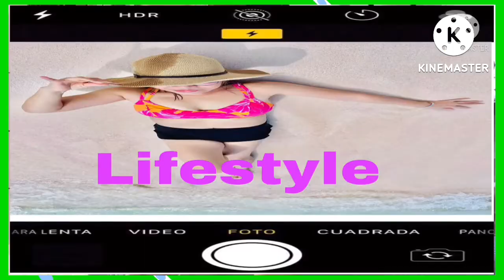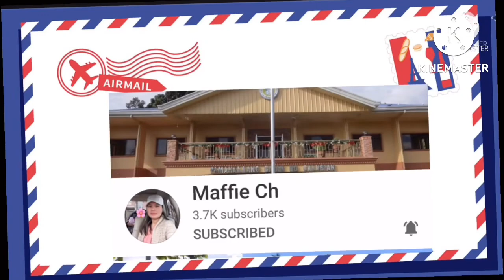Walking in One Place Exercise | Emelita Papa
Greetings to all!! Welcome to my channel , today’s video is about my morning activities, Walking in one Place at home no need to go outside to walk  come  and join me lets do it together !